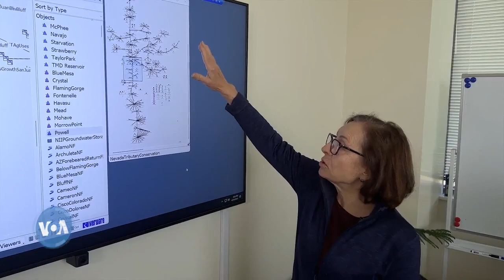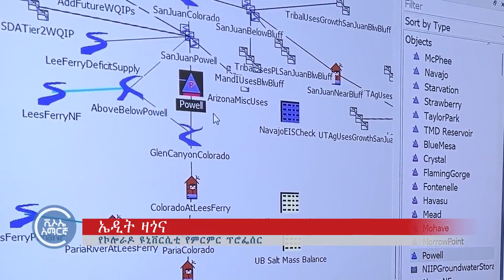የወንዝ ውኃ ፍጆታን ለማመጣጠን የሚያስችለው ሠርቶ ማሳያ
ወንዞች፣ ከተለያዩ ምንጮች የሚገባላቸውን ውኃ አፍነው በተወሰነ መሥመር የሚፈሱ ናቸው፡፡ የአየር ንብረት ለውጥ ግን፣ ለወንዞች የሚገብሩ ፈሳሾችን መጠን እጅግ ተለዋዋጭ በማድረጉ፣ የወንዞችን ምላት እና ጉድለት ለመገመት ይበልጥ አዳጋች እየኾነ ይገኛል፡፡

ይህም በከተሞች የውኃ ፍጆታ፣ በእርሻ እና በውኃ ኀይል ማመንጫዎች መካከል ያሉትን ተነጻጻሪ ፍላጎቶች ለማጣጣም ይበልጥ ፈታኝ አድርጎታል።

ኾኖም በኮምፒዩተር የተቀመሩ ሠርቶ ማሳያዎች፣ የውኃ ፍጆታ አስተዳዳሪዎች ተገቢ ውሳኔዎችን ለመስጠት እንዲችሉ ያግዟቸዋል፤ ተብሎ ይጠበቃል፡፡

ማት ዲብሌ ያጠናቀረውን ዘገባ ከተያያዘው ፋይል ይከታተሉ።